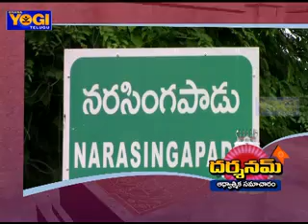Darshanam News (10-10-17) | దర్శనమ్ | ఆధ్యాత్మిక సమాచారం | Gyana Yogi